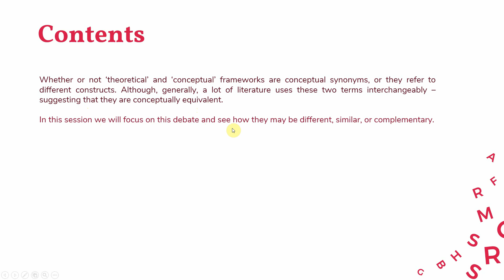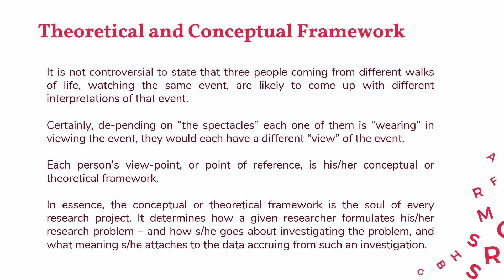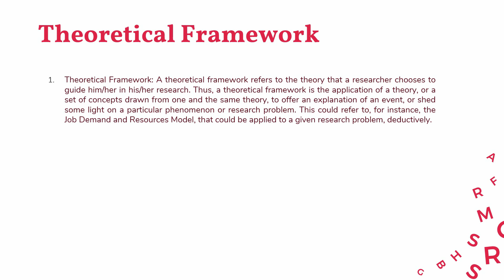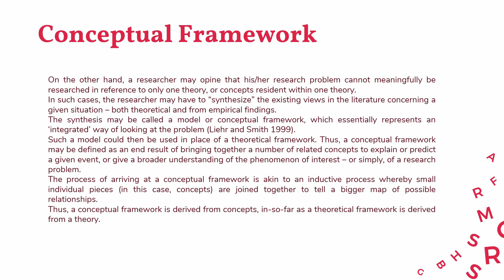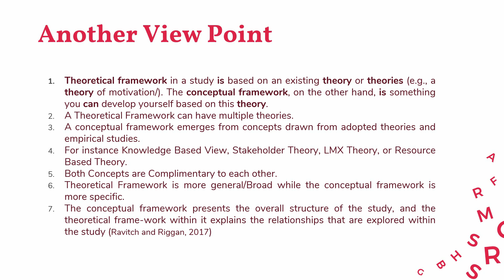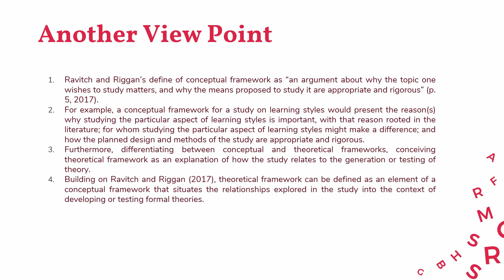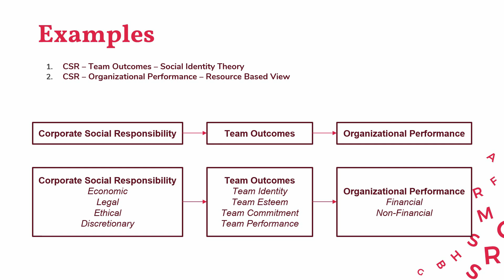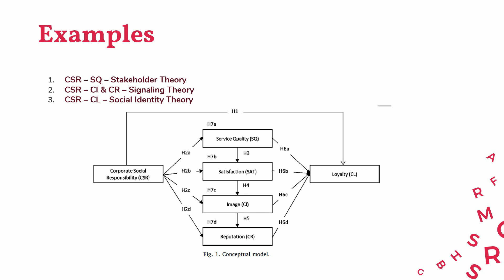Theoretical and Conceptual Framework in Business Research. Different, Similar, or Complementary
The video focuses on the Concepts of Theoretical and Conceptual Framework. It further discusses whether they are Different, Similar, or Complementary